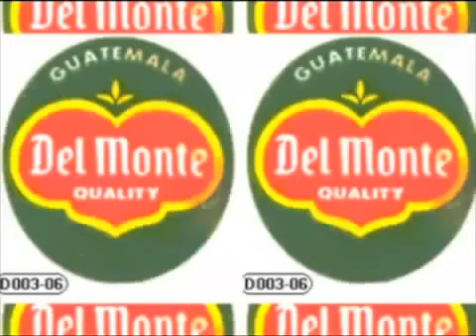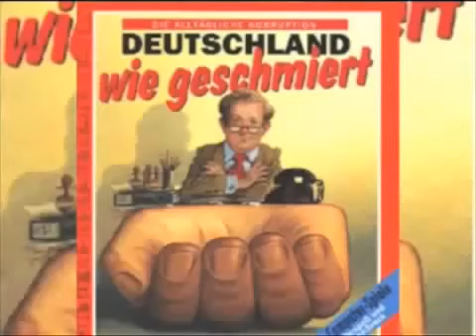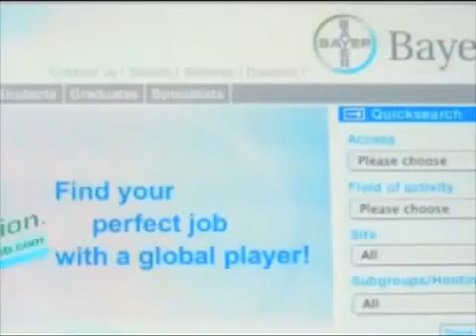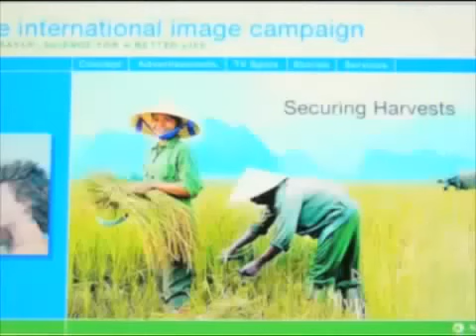Irrsinn der Menschheit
Der Irrsinn der Menschheit und wie weit wir es haben kommen lassen.

Die Gier wird niemals gestoppt, es sei denn WIR unternehmen etwas!